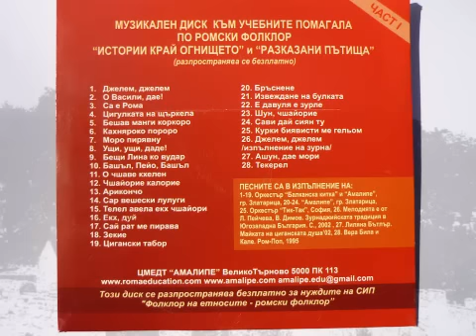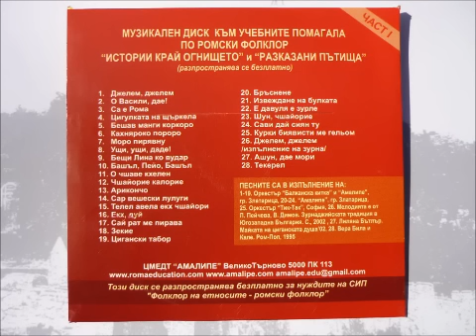22. Е давуля е зурле (E davulya e zurle)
Този диск е създаден за часовете по СИП "Фолклор на етносите -- ромски фолклор". Песента се изпълнява от "Амалипе", гр. Златарица.
This CD is desined for the classes in "Folklore of ethnics - Roma Folklore" in Bulgaria. The song is played by "Amalipe" - Zlataritsa.